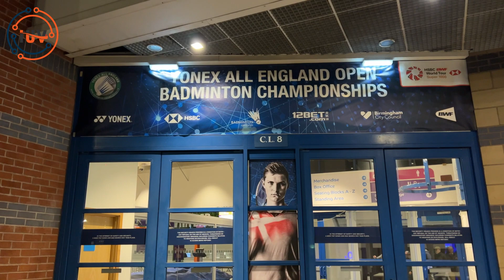বার্মিংহামে ইন্টারন্যাশনাল ব্যাডমিন্টন খেলা দেখতে গেলাম!! |All England Badminton| 2022 Round Of 16